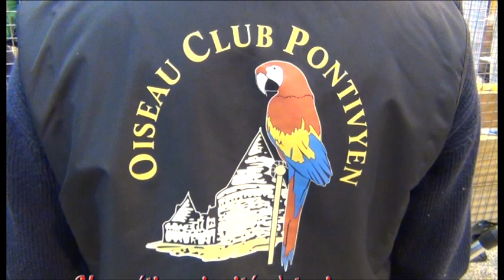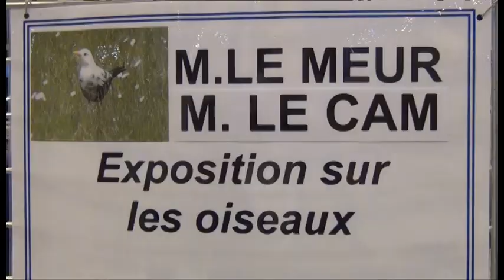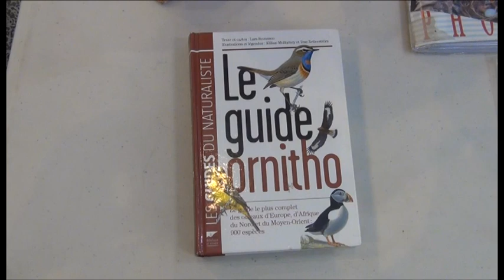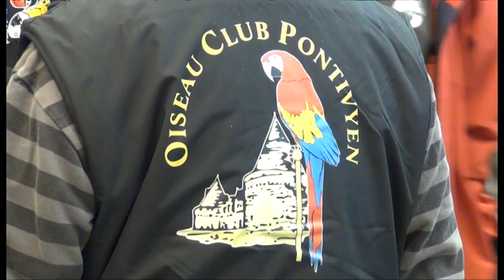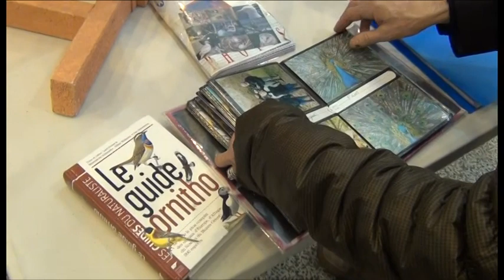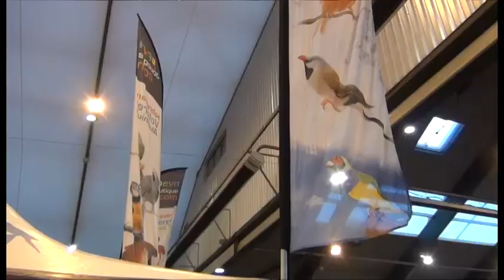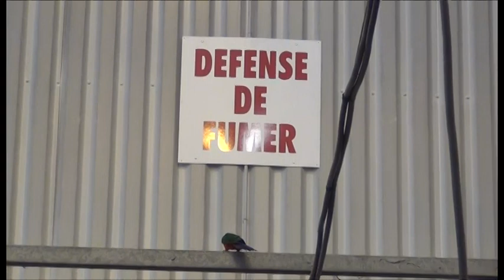Foire aux oiseaux de Pontivy 2014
Stand sur les oiseaux de la nature avec mon ami Jean François Le Cam à la grande foire aux oiseaux de Pontivy.